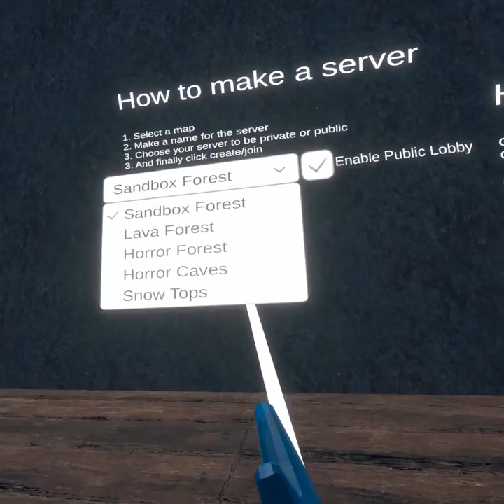monkey mischief update